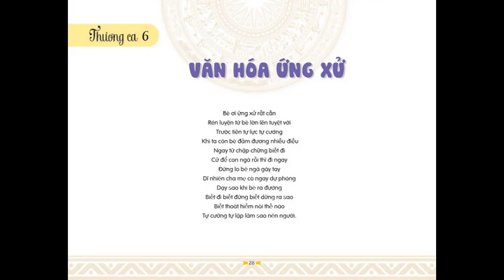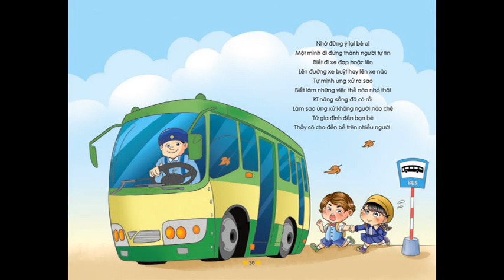Hát thơ Thương ca 06: Văn hóa ứng xử (Thu Thủy - Vè Bình Trị Thiên)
Phim tư liệu lưu hành nội bộ của Quỹ Văn hóa Giáo dục Hãn Nguyên Nguyễn Nhã.

Một tác phẩm giáo dục học đường kết hợp giáo dục gia đình, quà tặng cho thế hệ trẻ Việt Nam của Hãn Nguyên Nguyễn Nhã, sáng lập viên Quỹ Văn hóa Giáo dục Hãn Nguyên Nguyễn Nhã.